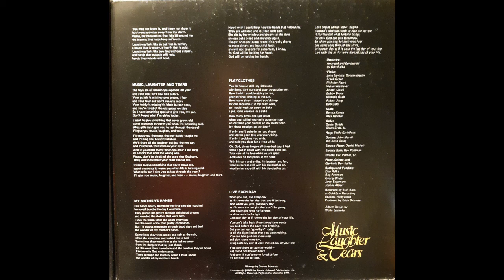Deanna Edwards - Music, Laughter and Tears - 03 My Road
North American Liturgy Resources
Phoenix, AZ